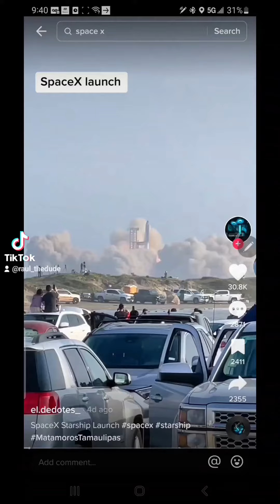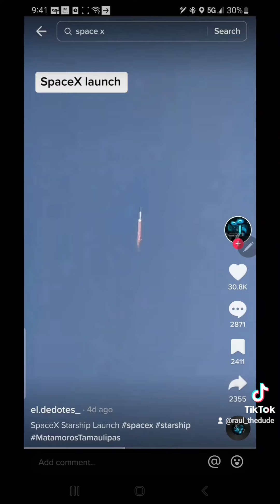April 24, 2023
wow. sorry for the shitty quality